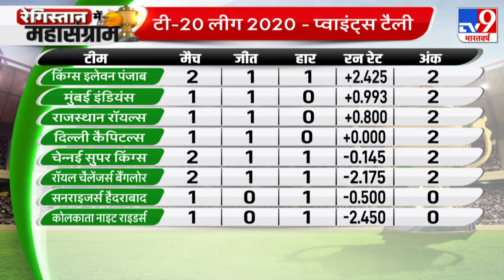Anushka Sharma ने दिया पूर्व Cricketer Sunil Gavaskar को दिया करारा जवाब | IPL 2020